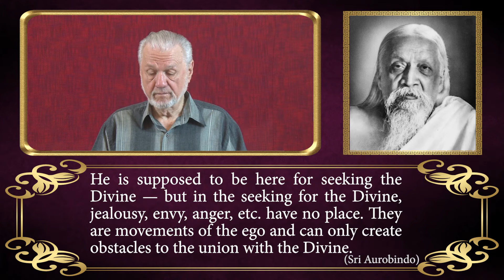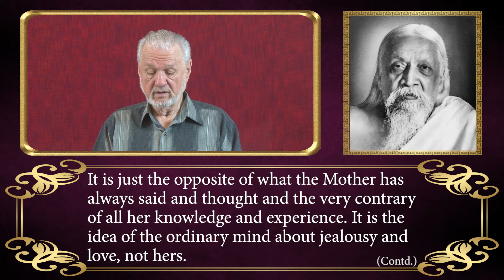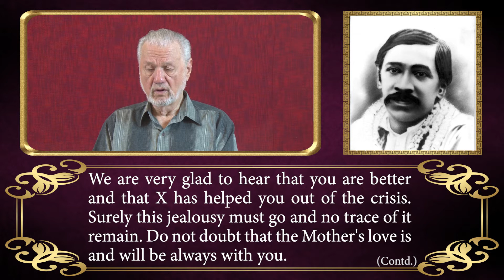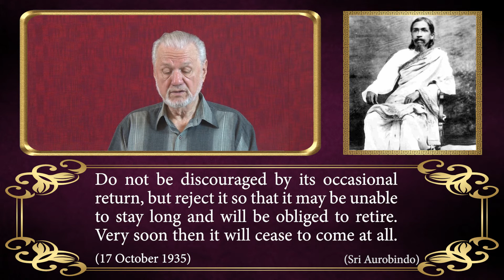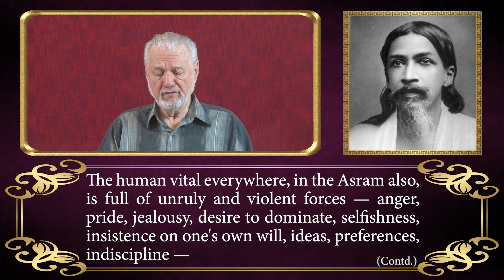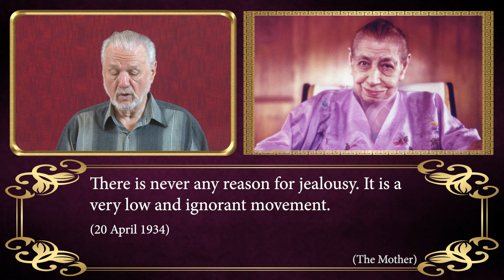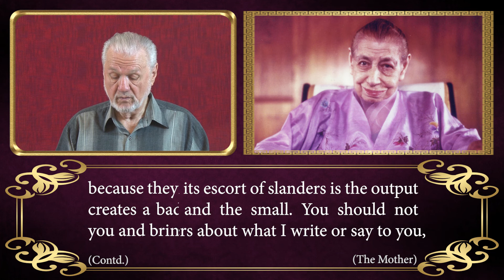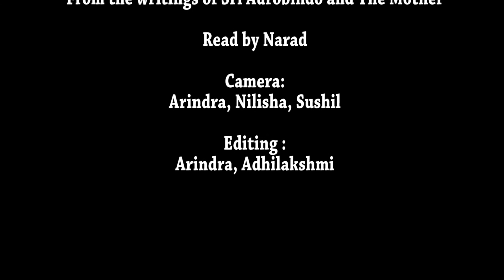Jealousy and Envy